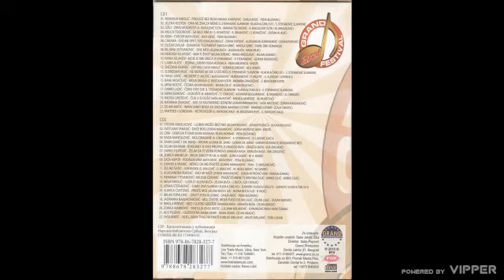Svetlana Tanasic Dace Bog Audio 2010